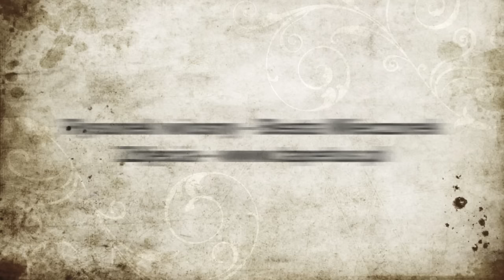Wiosna, wiosenka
Muzyka i słowa - Piotr Belak
Wokal - Ola Kopacz
Rysunek wiosny - Beata Wieczorek

w mym sercu piosenka
Przychodzi po zimie
ożywia świat.
Świeżym powiewem
słońca iskrzeniem.
Obudź się ziemio - pora już wstać.

Ref.
Wiosna wiosna tak piękna, radosna
Słoneczna, pachnąca
Przyrodą kwitnąca
To takie proste,
śpiewaj i tańcz

Gdy deszczyk zaskoczy
Otwórz swe oczy
tęczą na niebie
Namaluj szlak
Ptaki wracają, głośno śpiewają,.

Ref. x2

Bridge
Raz dwa trzy
Zielono mi
Cztery pięć sześć
Tak pięknie tu jest
siedem i osiem
Raduj sie widokiem
Wiosna wreszcie zagościła,
to radosna dla nas chwila.

Ref.

Zakończenie
Słoneczna, pachnąca
Przyrodą kwitnąca.
To takie proste,
śpiewaj i tańcz
Mamy już wiosną.